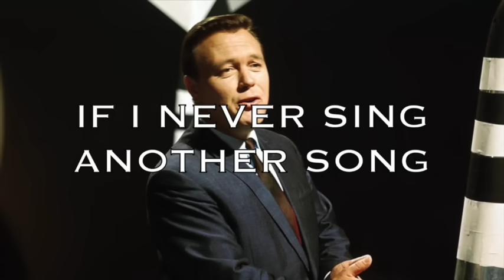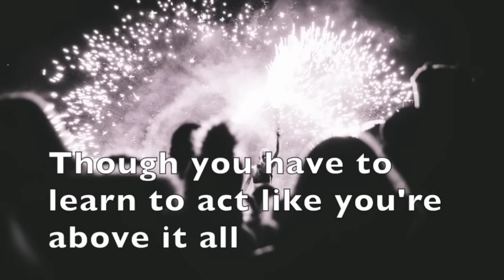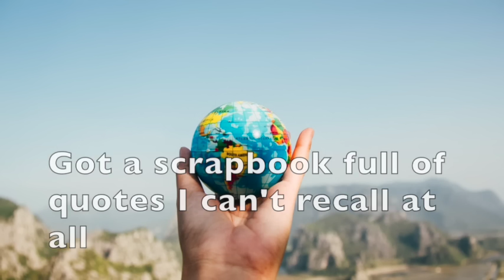IF I NEVER SING ANOTHER SONG by Matt Monro (with lyrics)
"If I Never Sing Another Song" is a song recorded and released by The Man With the Golden Voice, Matt Monro, in 1977.